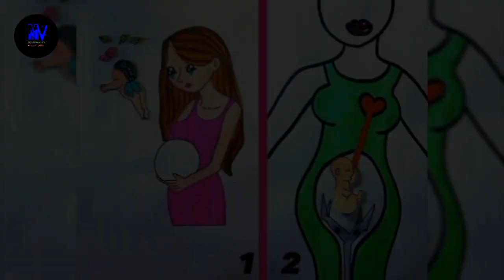4 deep meaning video about pregnancy time#motivation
4 deep meaning video about pregnancy time

Are you looking for an insightful and thoughtful article that examines the complex structure of our current society and how people live their lives? Look no further! This engaging article presents a compelling exploration of ourYou must see
A series of images with deep meaning contemporary world through a series of powerful and motivating images.

🛑SOLVED
one pictures million worlds
Motivational dp images
Motivational pictures sad reality
Pictures with deep images
Motivation pictures channel
Motivational pictures for success
Whastapp status images photo
Sad Quoest
Modern world
Powerful images with hidden meaning
hidden meaning
Inspiration Quoest
Pictures more powerful than world
Motivational dp
Mv-Reality

HashTags.

🛑tags ignore :

motivational speech
new instagram reels
insta reels
best motivational speech powerful motivational speech
shots
instagram reels tutoring
billionaire thought
sad reality world
sad reality of world whastapp status
,Sad reality of our world comics george carlin the sad reality of our world.
Sad reality of our world drowning,
Tha sada reality of our world deep meaning images,
Deep meaning pictures of our life,
Sad reality of world economies forums,
Sad reality of world usa,
🛑 copyright Notes

use for purposes such as criticism comment news reporting scholar and research fair use is a use permitted by  statute that might otherwise be infringing nonprofit educational or presonal use tips the balanse in favour  of fair use